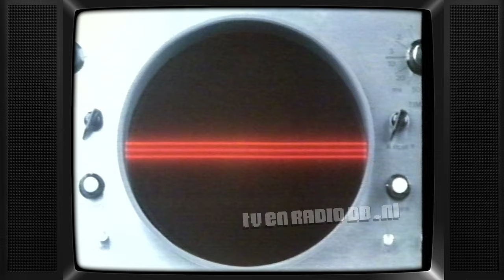TV: STER Blok (19870505, 2331, Nederland 1) | Oude Nederlandse Reclame | Loeki de Leeuw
Compleet STER reclameblok. Uitgezonden op 5 mei 1987 om 23:31uur op Nederland 1. Inhoud:
- Loeki de Leeuw intro (Contrabas)
- Ballantines
- Loeki de Leeuw
- Duyvis Japanse Pinda's
- Moulinex
- Loeki de Leeuw
- Bang & Olufsen
- Kew Hobby
- Loeki de Leeuw
- Philips
- Denkadog
- Loeki de Leeuw
- Shell Helix
- Loeki de Leeuw outro (Contrabas)